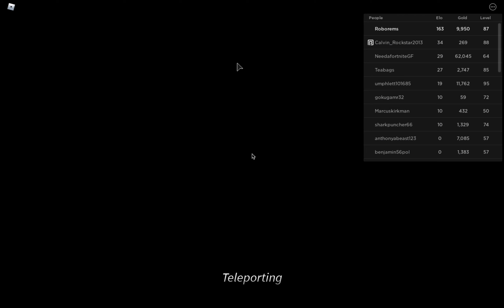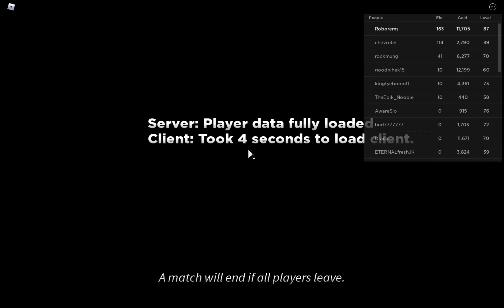BEST WAY TO FARM GOLD AND GEMS WITH ONLY 2 TOWERS (ULTIMATE TOWER DEFENSE)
this is the best way i use this all the time